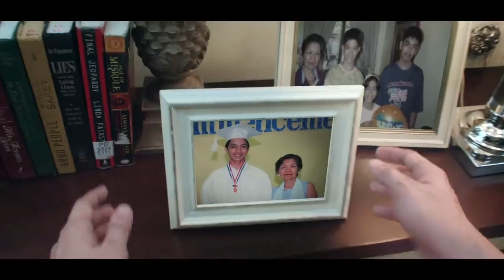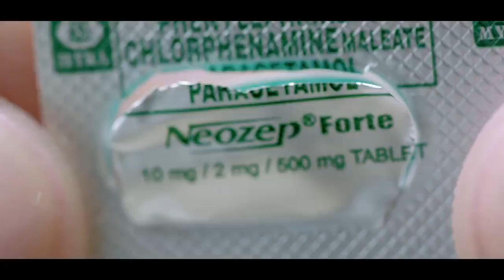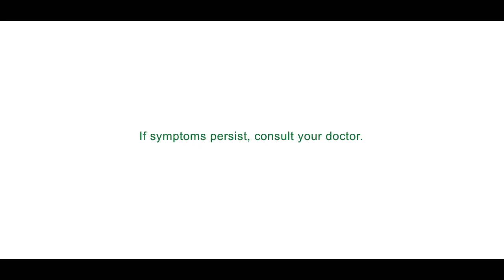Neozep Alden's Neozep Ginhawa Story #1 Lola Linda